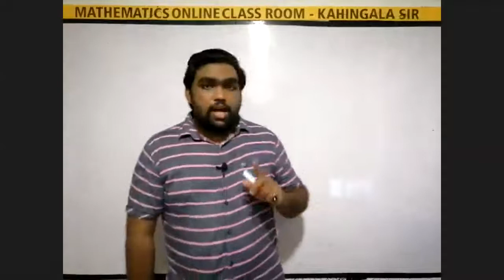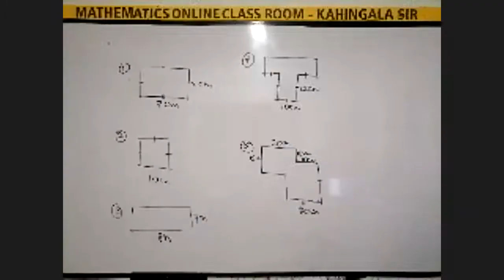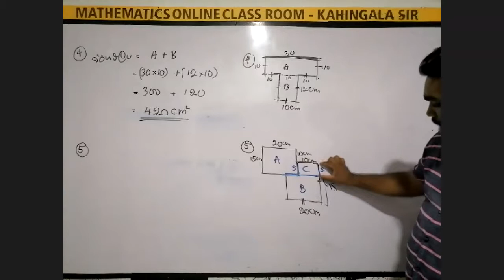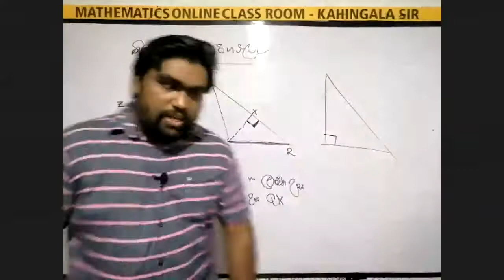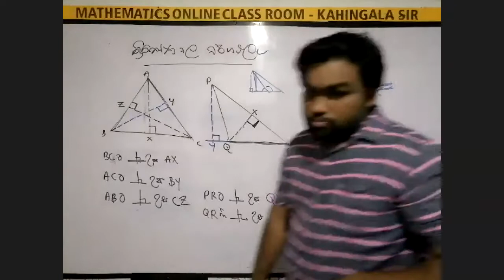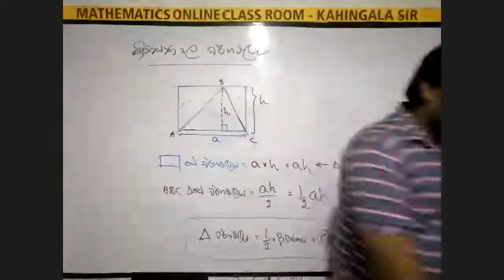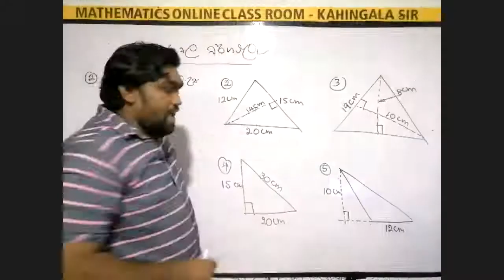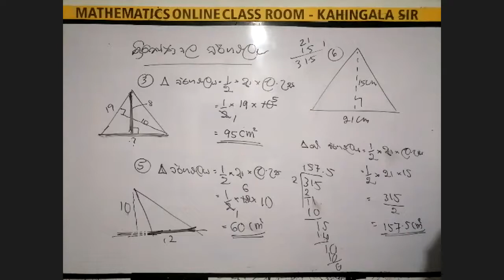8 ශ්‍රේණිය | වර්ගඵලය | 2021-08-18 | ප්‍රනීත් කාහිංගල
Learn math with me | අපේ ගණන් පන්තිය
8 ශ්‍රේණිය | වර්ගඵලය | 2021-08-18 | ප්‍රනීත් කාහිංගල